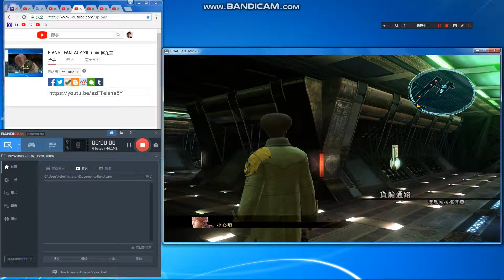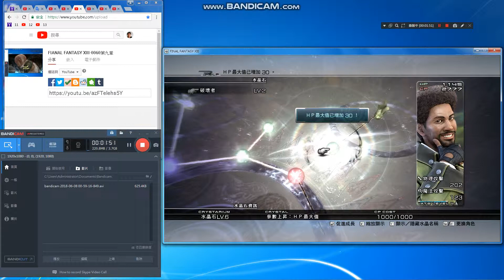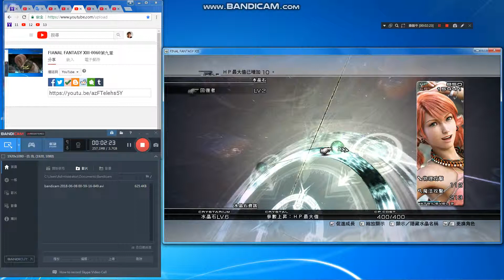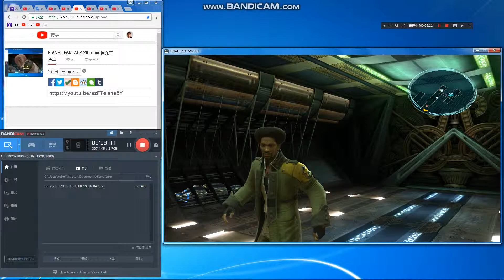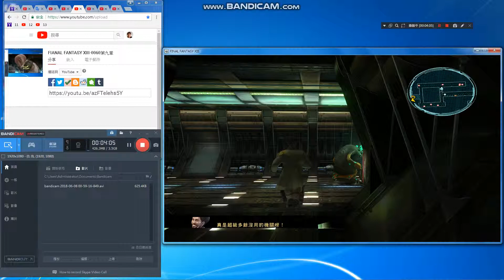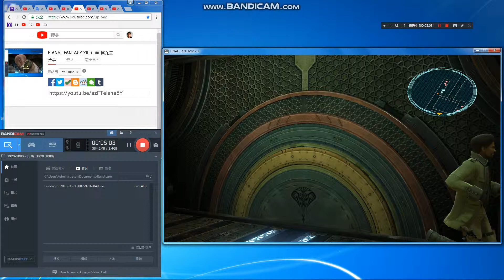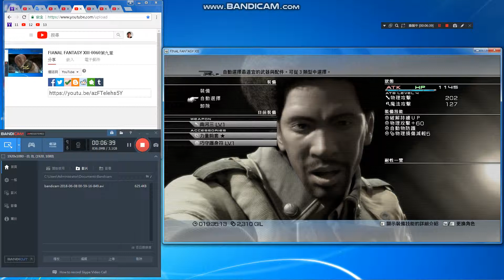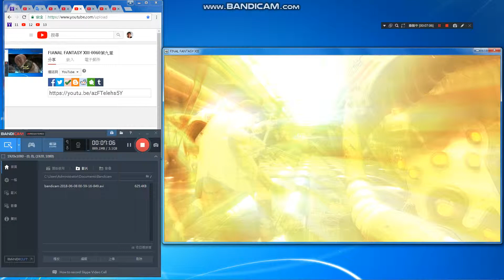FINAL FANTASY XIII太空戰士13代-0062第九章